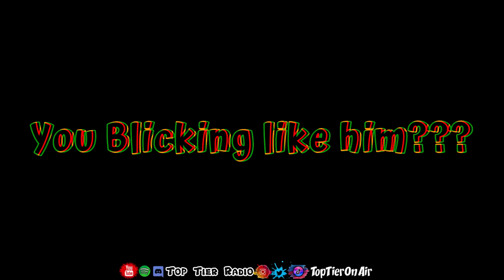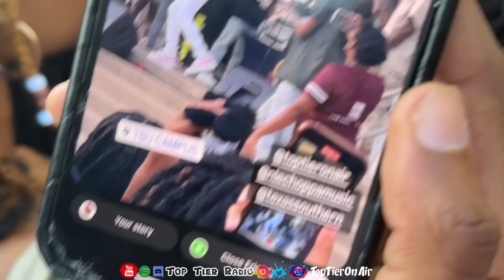Texas Southern Homecoming 2023 **FT** NLE Choppa, Kai Cenat, 2RARE, and Funny Mike | *NLE CALLS KAI*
On Top Tier Radio's next video Hilton and Zion bring their famous tailgate and homecoming interviews to TSU.
Comment or DM us any suggestions for our TopTierTopics​ segment that you would want us to speak about.

Leave a like for College Tours!

- 10VE